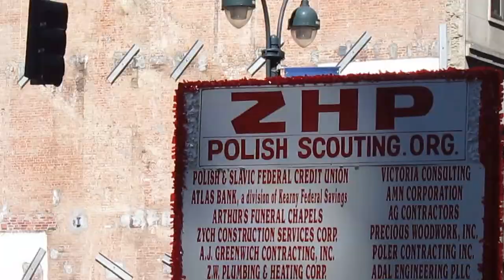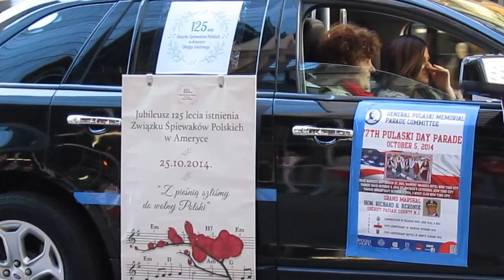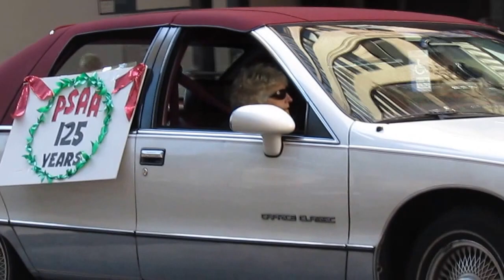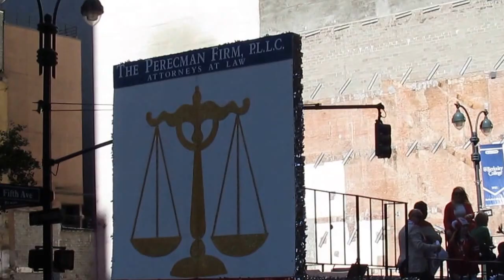Pulaski Polish Day Parade on 5th Avenue in NYC - Clip 7 - Polish Singers Alliance - Oct 05, 2014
Pulaski Polish Day Parade  -  Clip 7
General Casimir Pulaski Memorial Parade
Sea League of America - Liga Morska W Ameryce
Polish Singers Alliance of America - District Seven
Jutrzenka Singing Society
Hempstead, Long Island, New York
PSAA 125 Years
Wegrzy z Polakami Magyarok a lengyelekkel
The Perecman Firm - Attorneys at Law
Society of Polish American Travel Agents
Stowarzyszenie Polsko-Amerykanskich Biur Podrozy
Polish Student Organization in New York
77th annual Pulaski Day Parade
2014 Theme for the Pulaski Day Parade:
"Canonization of Blessed John Paul II"
Fifth Avenue in New York City